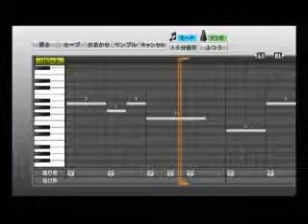プロ野球スピリッツで応援歌。 神戸拓光選手（ロッテ）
リクエストがあったため公開です。